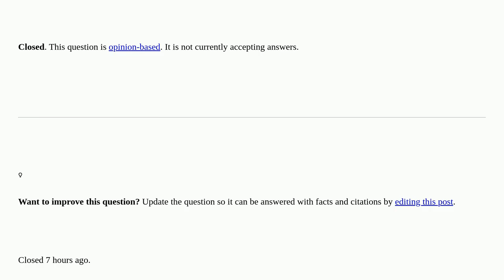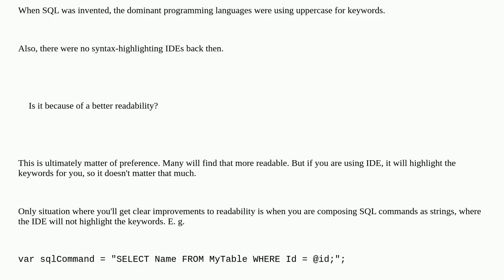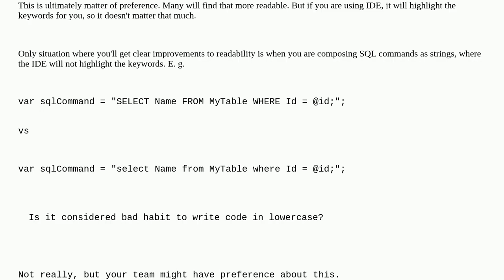Dba: Why should I write SQL code with uppercased keywords? closed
Why should I write SQL code with uppercased keywords? closed

A special thanks goes out to the community

  style